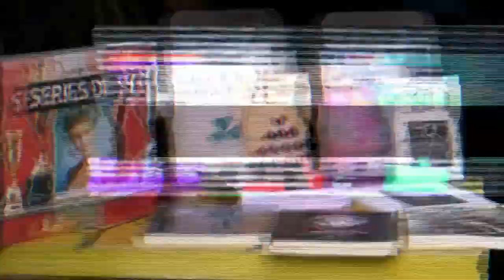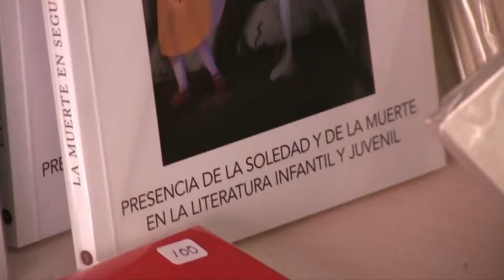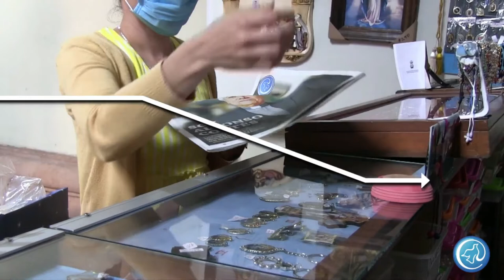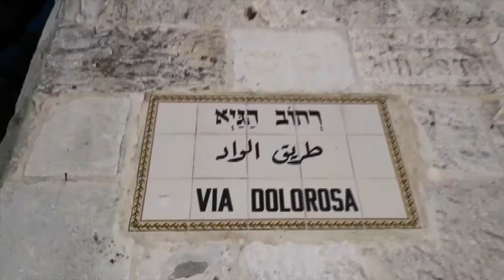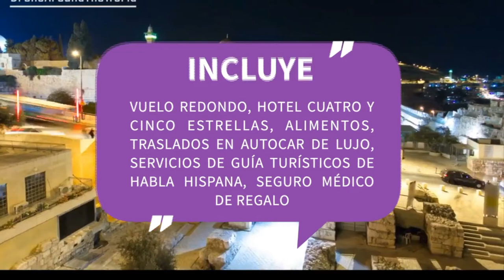Tu mirada | Apariciones de la Madre Santísima p. 10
Hoy en tu programa “Tu mirada” vamos a estar hablando sobre el tema “Apariciones de la Madre Santísima p. 10” en el que el niño enciende los corazones en su amor con nuestros conductores de la Archicofradía. Quédate con nosotros y escúchanos por radiocristorey.org